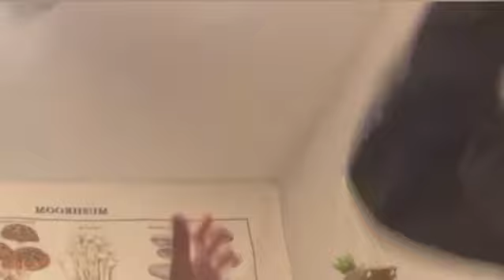BEING STUPID AND “FREESTYLING”